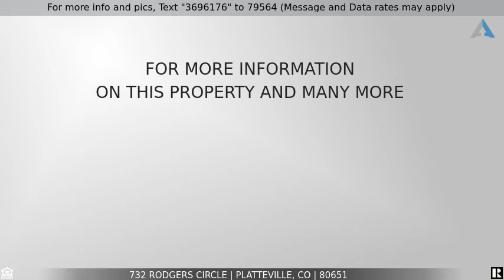Priced at $385,000 - 732 Rodgers Circle, Platteville, CO 80651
Home for Sale in Platteville

An outstanding Two Story w/ Basement in a desirable Rodgers Farm Subdivision! From the Front porch, step inside & you’re Wowed immediately with the floor plan designed with convenience and your lifestyle in mind! The main floor features beautiful Laminate wood flooring. Step inside as you are welcomed by the large comfortable living room it is a cozy spot to gather round with your loved ones and enjoy the fireplace insert as a secondary source of heat. Located on the main floor is the office. The kitchen is trendy and designed with functionality in mind. Beautiful S/S appliances. Plenty of storage space thanks to the ample cabinetry. The island/breakfast bar is a great meal prep space, so you can chat with guests while busy in the kitchen. The dining room catches your eye with its access looking out to the back patio. With a very popular main floor Primary Bedroom. This is a nice sized Primary Bedroom with room for sitting area, bath and large walk-in closet. Also on the main floor is the Laundry room and the guest half bath. Upstairs is the additional two bedrooms and full bath. The Oversized Garage is large enough to fit a full sized crew cab pickup. The basement area is unfinished and is ready for whatever you need it for, your choice! Stepping outside, a fully fenced backyard for your privacy! Large patio for outdoor dining. Set up a patio set and grill and you are ready to entertain! There is plenty of room in this large backyard. Large front driveway for parking and the much asked for RV Parking. Additional information: New hot water heater installed Thanksgiving 2020, New garage door opener installed March 2021, Two sheds,
Washer/dryer included, Updated granite, flooring, Radon mitigation installed 2013, Updated light fixtures, Solar panels are owned,
220 outlets wired in garage and back patio.